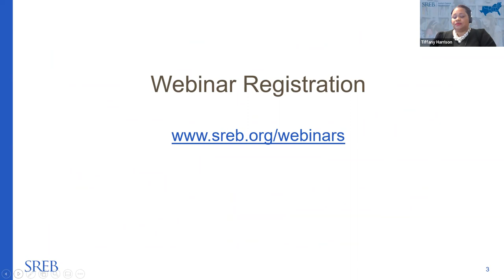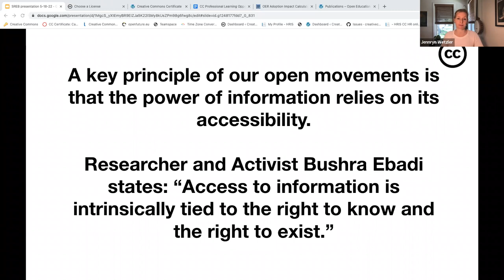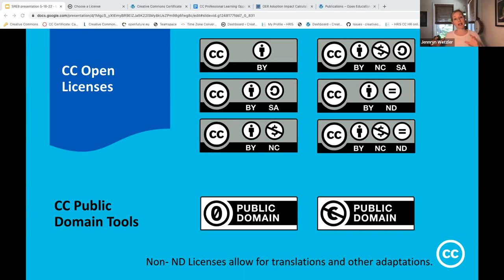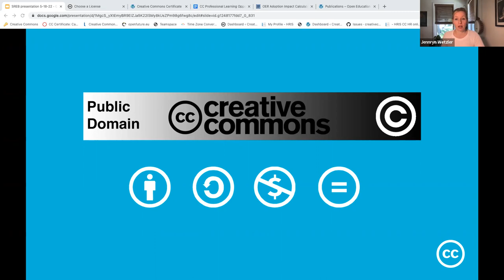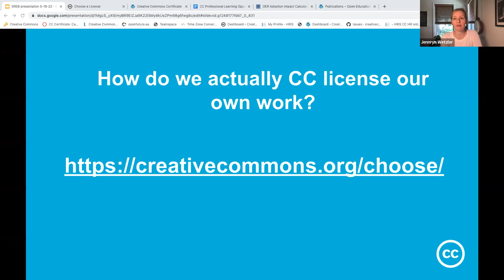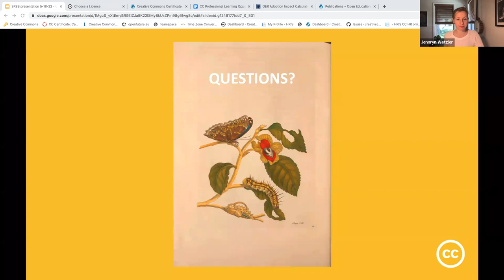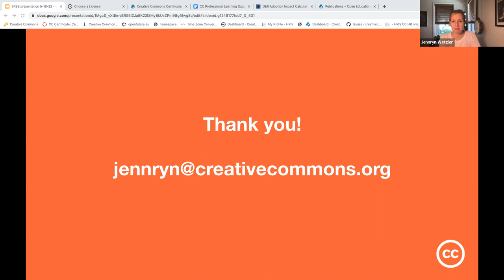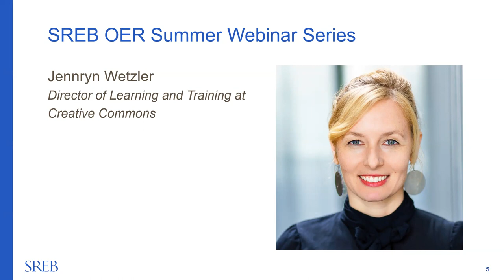Open Licensing With Creative Commons: An SREB OER Webinar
An overview of Creative Commons licensing from Jennryn Wetzler, CC Director of Learning and Training. Plus:
How to apply a Creative Commons license to your own work
What it means to use others’ openly licensed works
Q&A